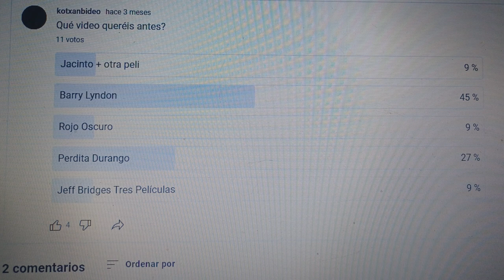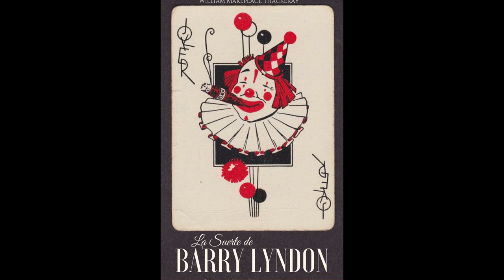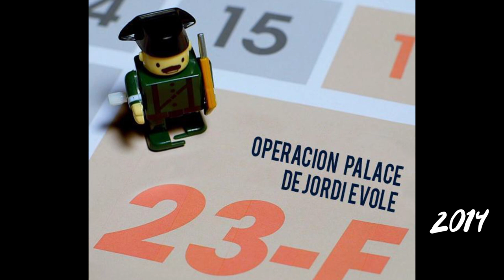Cinemateka Kotxanba # 6 Barry Lyndon 1975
Podcast o algo de la película menos conocida de Kubrick